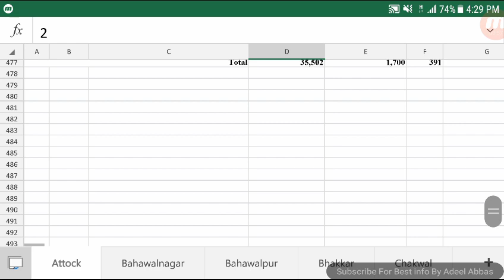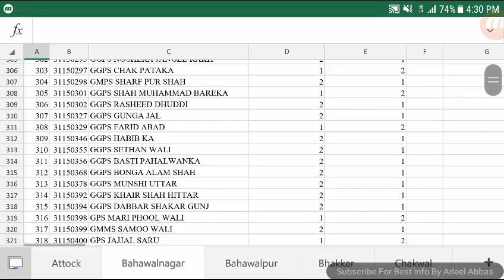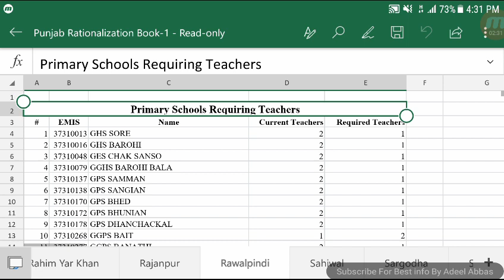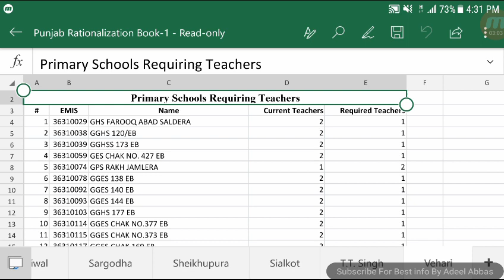Punjab School Teachers Rationalization Male Female Lists 2020 | 36 Districts Schoolwise Adjustment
Punjab School Teachers Rationalization Male Female Lists 2020 | 36 Districts Schoolwise Adjustment Details | Schools Distance and Teacher Options | Teacher STR Based Transfers In Punjab Schools For ESE SESE Teachers In All Punjab Schools in Sargodha Division Lahore Division Faisalabad Division Sahiwal Division Multan Division Bahawalpur Division Rawalpindi Division DG Khan Division Gujranwala Division